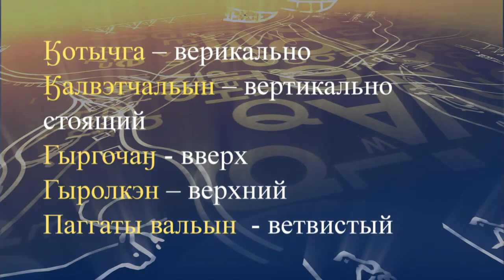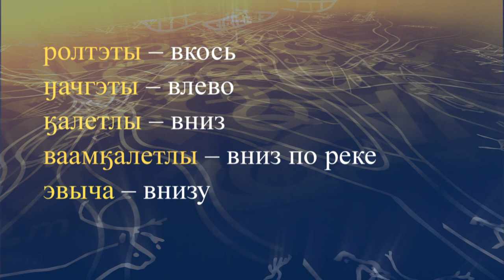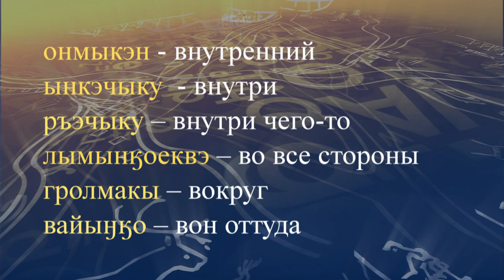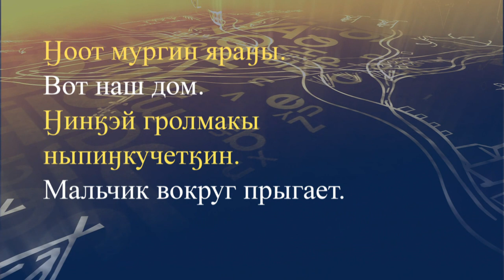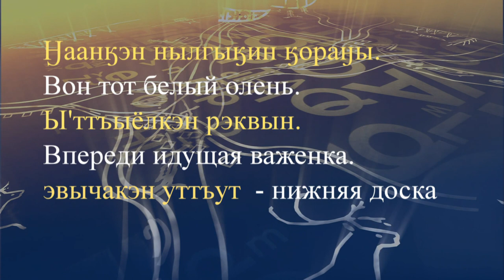teleuroki chukot 24